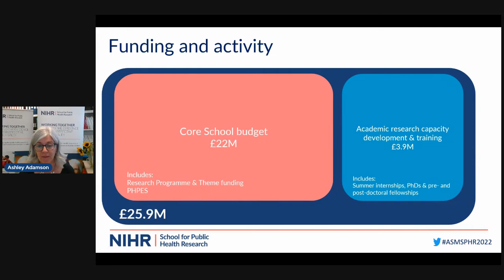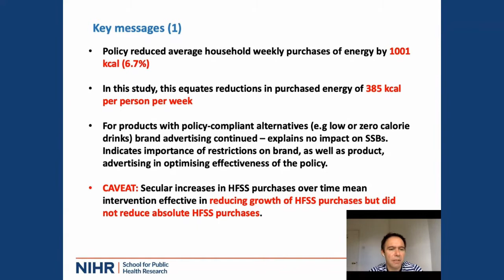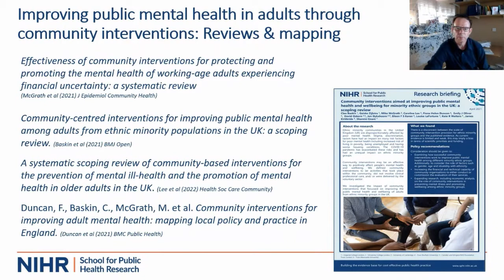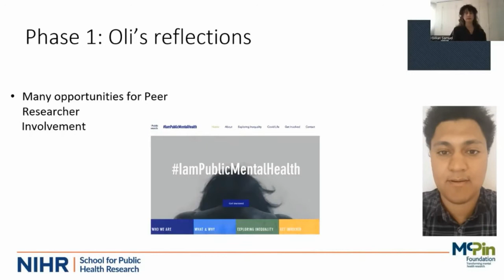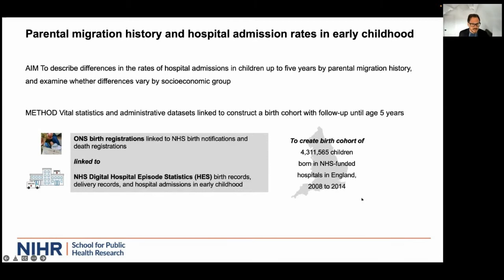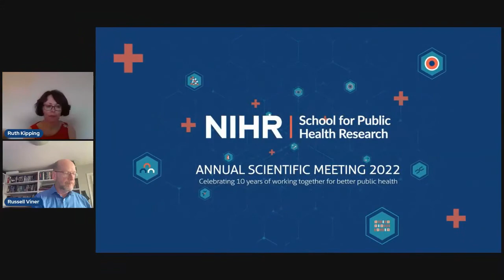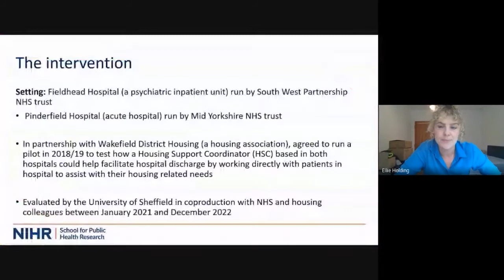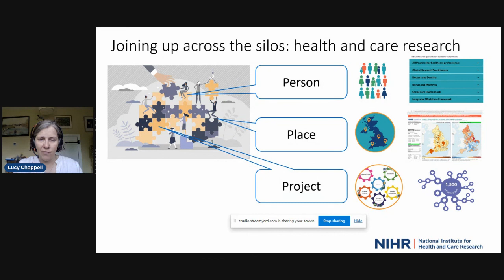ASM 2022 Day 1 Part 2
Watch presentations from Day 1 Part 2 of our Annual Scientific Meeting (ASM), including:
• NIHR 2017–2022 Research Showcase
        - Places and Communities 2:46
        - Public Mental Health 39:55
        - Children, young people and families 1:16:29
• PHPES (Public Health Practice Evaluation Scheme) Showcase 1:52:06
• Professor Lucy Chappell (keynote speaker) 2:19:10